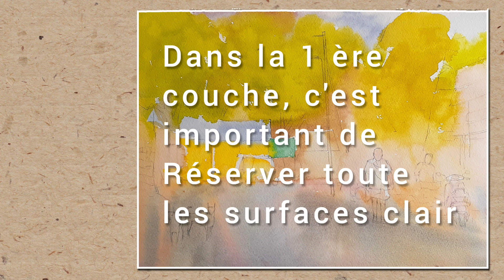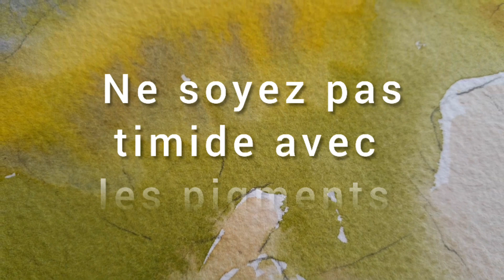Painting tips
Hello to every one,
I’m Abel, artist from Pondicherry , India. I tell you few tips about watercolor painting.
I thing it’s very useful to you.

Je m’appelle Abel, un aquarelliste de Pondichery, Inde. Je vous explique quelques petit techniques sur aquarelle. J’éspere que ce sera utile à tout le monde.  Regardez et vous me direz votre opinion dans la commentaire. Bien amicalement Abel.